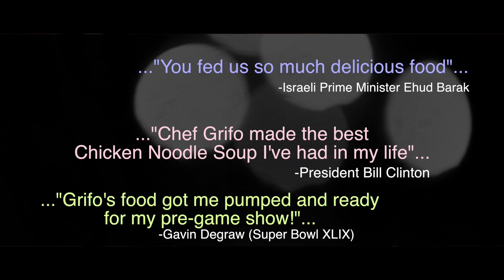Cooking with Chef Grifo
Check out the Culinary Genius that is Chef John Grifo. Come learn how to cook from one of the country’s masters as your entertained and stuffed at Cuisine on the Green’s Live Cooking Demonstrations with Chef John Grifo and Chef Ian Smith.
“Chef Grifo makes the best chicken noodle soup I’ve ever had in my life”
-President Bill Clinton
“Grifo’s food got me pumped and ready for my pre-game show”
-Gavin DeGraw (Super Bowl XLIX)
Register for your seats today! This is a night you will never forget.
Video Credits: This video was shot, edited, and produced by Enchanted Lens Films.

This song was licensed for the purpose of this film.